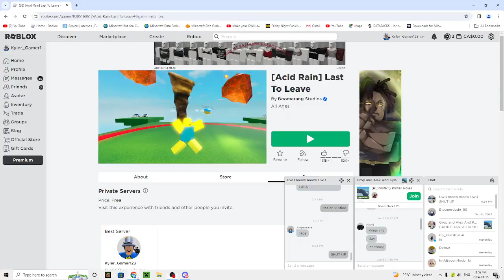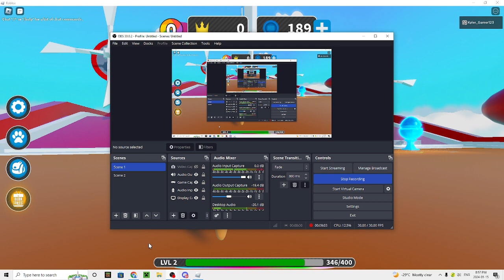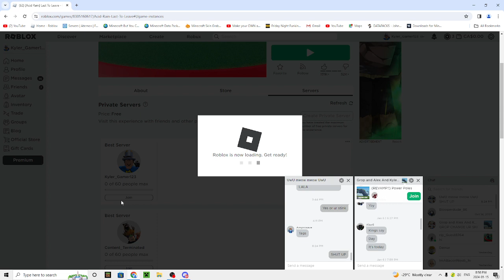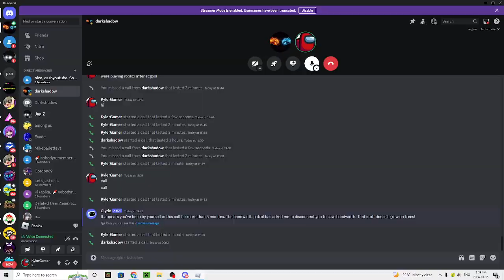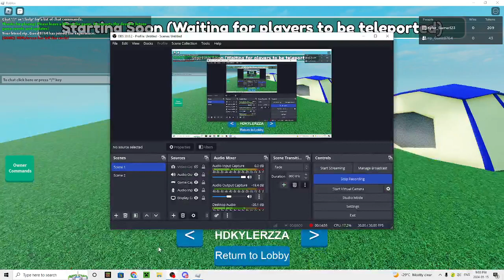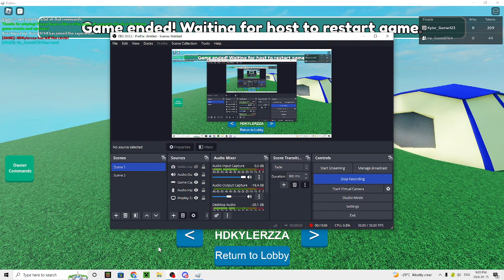Last To Leave Cycle In Roblox (Roblox)